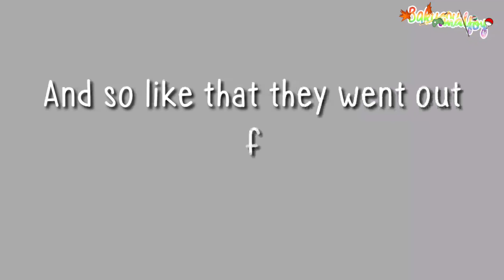·˚ ₊˚ˑ〔Bored cuddles~〕꙳ ⋆ ⸝⸝ ⚠ Drarry GC skit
Hai hai~! I'm back with Drarry *Dab*

Anywayz— l was bored so l made this ✋😭

I'll make more skits like this tho— l like them, this is quite short tho hehe

But yes 😄❗

Apps used :

*Ibispaint x
*Picsart
*Gacha club
*Power director

Social media !

•Roblox : AlexBakugouMalfoy (+AlexBakugouMalfoy2)

I can't wait to be finished will all of the stuff l have to do ✋😭

Thanks again for watching, your all very special to me ✨

Have a nice day and stay safe everyone, bye bye~!